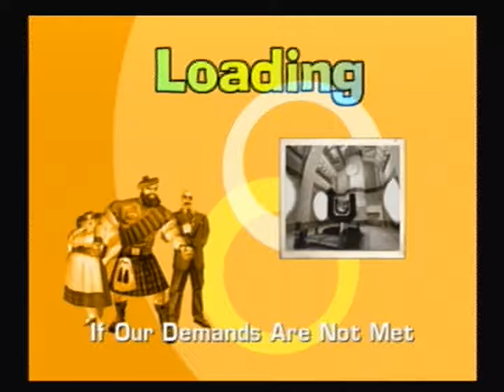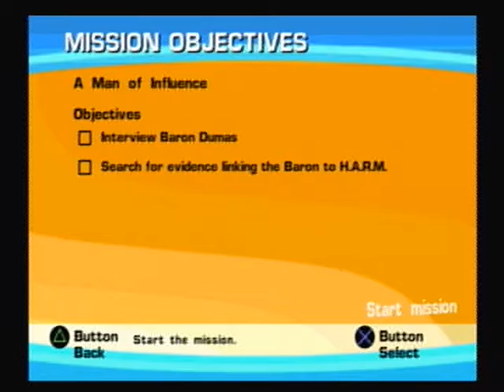Let's Play - No One Lives Forever (part 11 with commentary)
Help save dogs in Bali